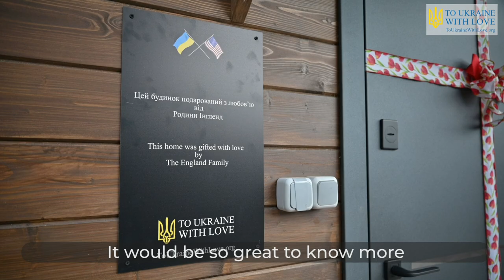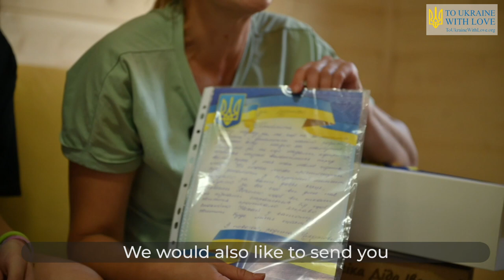Dreams of a Better Life : Chirkunova Family Home - To Ukraine With Love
Our family consists of 4 men: daughter Elizaveta 14 years old, son Mykola 19 years old, husband Ilya 41 years old, wife Natalia 40 years old. Before the invasion on February 24, 2022, they lived in the house, ran a household, worked, and their children studied. The house belongs to the man in which he was born and grew up, lived all his life. They were forced to leave, as it was extremely dangerous to be at home, everywhere there was thunder, flying, windows were ringing, the whole earth was shaking. They went into the unknown...

Transcript:

It would be so great to know more about this family from America. What do they do in their lives, which part of America they live, what they like? We saw in the picture it is a big family.  My husband also has a big family but probably not as big.

I have four siblings. I was the fifth and the youngest one in our family.

Yes, my husband is the youngest in his family.

They told me about your visit and that we can't switch it for another day. I asked for a day off from work. I found a colleague to cover my shift. I apologize, I am a little bit embarrassed. I didn't expect to be in front of the camera. I don't even know what to say.

As soon as we receive the notice that our family, who donates, is ready to meet with you we arrange a zoom meeting with you.

Hello! I am happy to welcome you all to the village of Horenka. Let me introduce you to each other to get acquainted. This is our family Natalia, her husband Ilya and their daughter Liza.

Good day!
We are the Chirkunovy family. Here is Liza Chirkunova. I am Nataliia Chirkunova and Ilya Chirkunov.

This house was important for my husband. It was his father’s inheritance. Ilya was born and grew up here. It was hard to accept the reality (of its destruction).

We did a substantial renovation to everything, even changed the flooring, ceiling, doors. It makes no sense now. Everything is destroyed.

It was hard psychologically as well. We lost everything. Not even our family photos or our family keepsakes were left–and they can't be restored.

Currently we live in a temporary trailer. Let me show you. There are some appliances like a refrigerator, an oven, a little bathtub. There is a place to sleep for the three of us.

Our main dream for the future, like for every Ukrainian, is that the war would stop. Later on we plan to rebuild our own house. We will keep going: work, get an education, work on our family’s personal growth, work on our land, our home. We want our normal peaceful life back the way it was before the Russian invasion.

Wow. My goodness.
What a beauty!
It is so beautiful here.
My goodness at last I have a stove with an oven.
Oh my goodness. Such a beauty!
You give people  hope for the future! You gave us a belief in better. You made our dreams come true.

What a great wardrobe! Look what a great bed!  Here is our letter of gratitude and our daughter’s drawing. We would also like to send you some of our Ukrainian gifts. We want to leave something for a good memory from our family to your family.

Do pobachennya. (Goodbye!)
Do pobachennya. (Goodbye!)
Thank you my dear.

Hurray! We congratulate you! Now you have your own house!
Congratulations!
Now you can recover!
Everything is good.
It's hard to utter a word.
The kitchen is so big.
You can live and even sleep in the kitchen if you want.
I missed a good stove so much. It is so incredible and unexpected.
Mom, look which great shower we have. I saw, it's so great.
You thought over every detail. There are even oven mitts here.